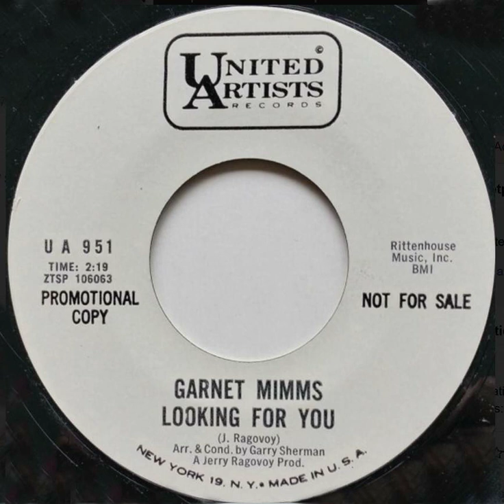Garnet Mimms - Looking For You - US United Artists Records Demo Published 1966